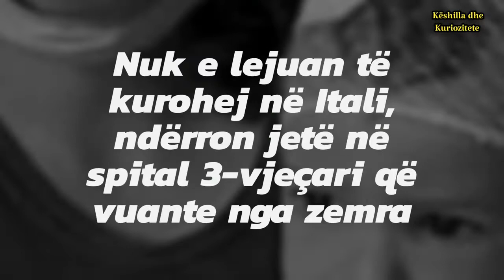Nuk e lejuan të kurohej në Itali, ndërron jetë në spital 3 vjeçari që vu nte nga zemra